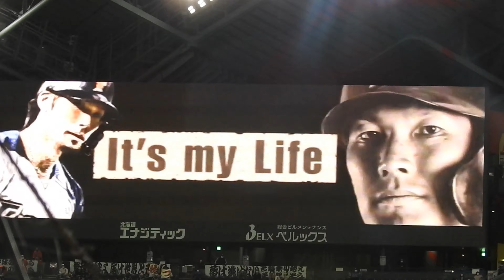‹2021.5.1西武戦9回裏1アウト1塁›大田泰示がレフトへ同点タイムリーツーベースを放つ！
・2021.5.1